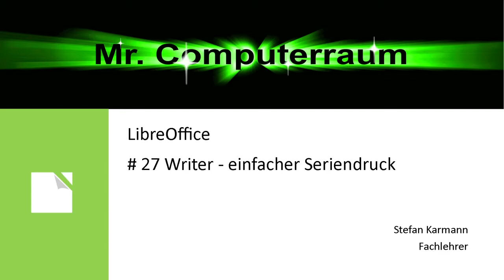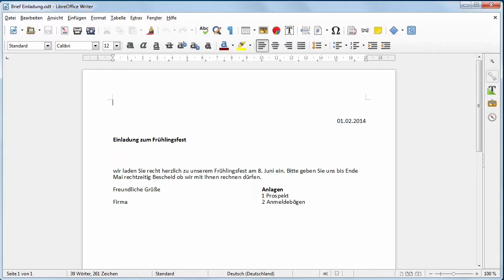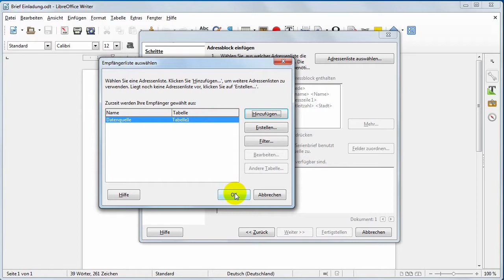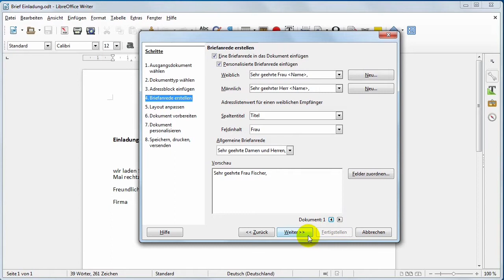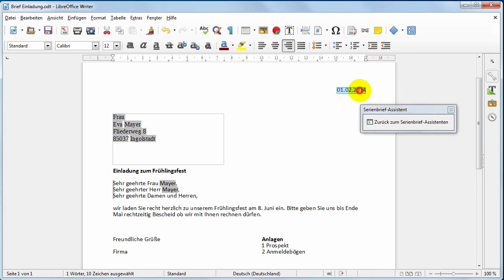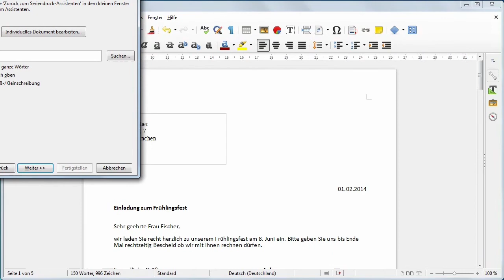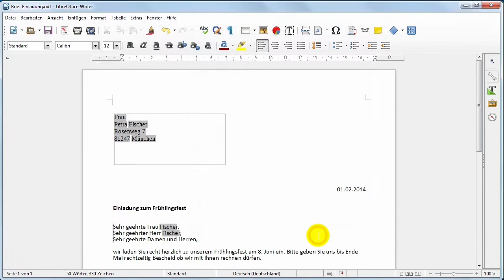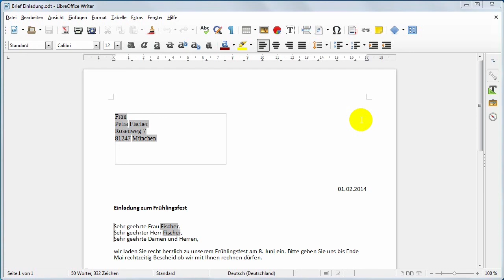27 Writer - einfacher Seriendruck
Erstellen eines einfachen Seriendrucks in LibreOffice! Umwandlung der clac Tabelle in eine Adressdatenbank war nicht notwendig, funktionierte auch so.

Mir ist während des aktiven Seriendruckassistenten LibreOffice immer abgestürzt. Wenn man die Verwendung von Jawa deaktiviert, gab es diese Abstürze nicht.